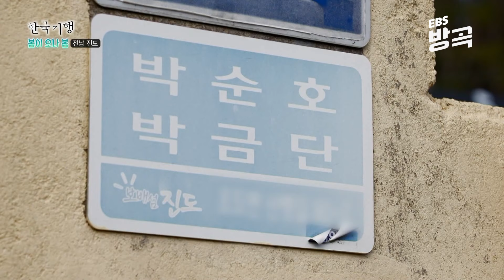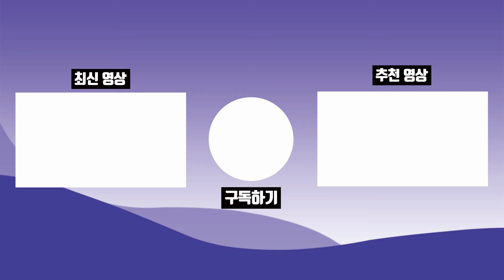[전남 진도] 봄 볕 내리면 푸른 쑥으로 덮여 주민들 손 바빠지는 섬┃몸 부지런 하면 모든 걸 내어주는 '조도'┃한국기행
이맘때가 되면, 해풍을 맞고 자란 쑥이 섬 곳곳에 쑥쑥 돋아난다는 전라남도 진도의 조도(鳥島). 섬 주위로 새 떼처럼 크고 작은 섬들이 모여 있다는 그곳에는 고향에 대한 사랑으로 섬을 떠나지 않은, 혹은 다시 돌아온 이들이 모여 살고 있다. 9년 전, 섬에 홀로 계신 어머니 곁으로 돌아왔다는 박진우 씨. 고향으로 돌아와 쑥 농사를 짓는 진우 씨에게 향긋한 쑥 향은 다가오는 봄을 알리는 전령.
“제일 먼저 활짝 웃고 올라오는 게 쑥이에요“ 다른 곳보다 빨리 봄이 찾아오는 남도의 섬에는 매일 같이 봄 마중을 나온다는 박순호 씨도 살고 있다. 순호 씨가 하루 종일 대문 앞에 서서 기다리는 봄은 바로, 아내 금단 씨다. 금단 씨는 요즘 보리의 새싹인 보리 순을 캐느라 매일 밭으로 출근 도장을 찍는다는데..

✔ 프로그램명 : 한국기행 - 봄이 오나 봄, 2부, 조도에서 봄 마중